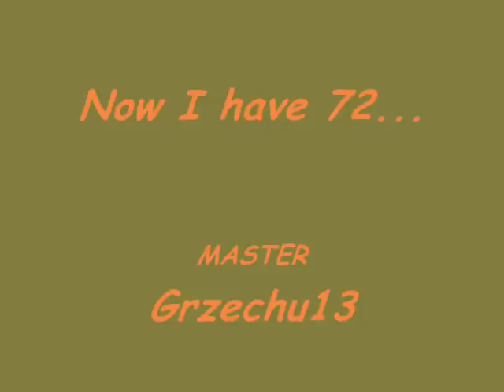Silkroad Online, Cerberus Rapcio history bow 72 lvl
Historia postaci Rapcio :P